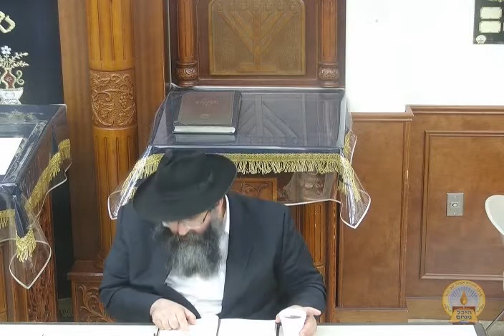ד"ה ויקח קרח תרע"ג [המשך תער"ב] {פרק קמב} - הרב לימא ווילהעלם 217 (יום שני פרשת נח תשפ"ב)